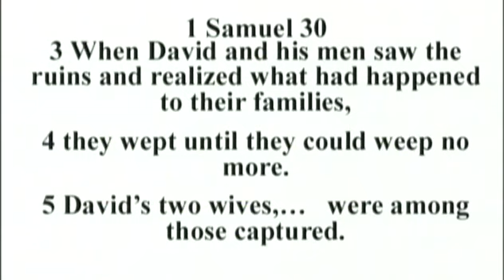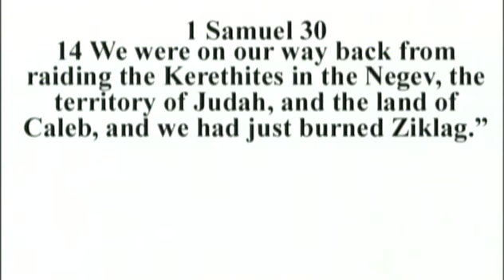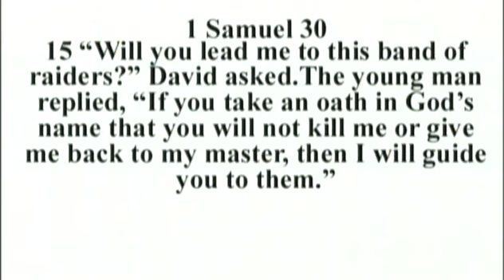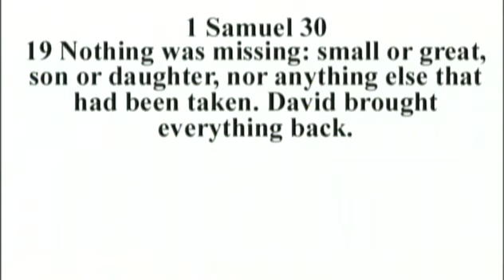The Bell Has Rung (Part 1)